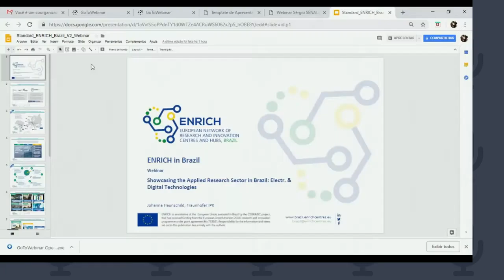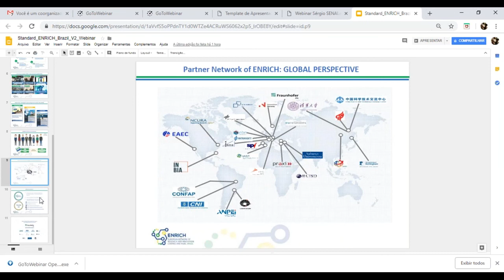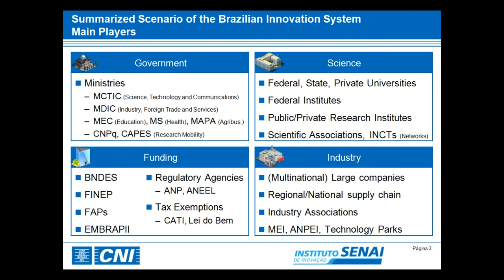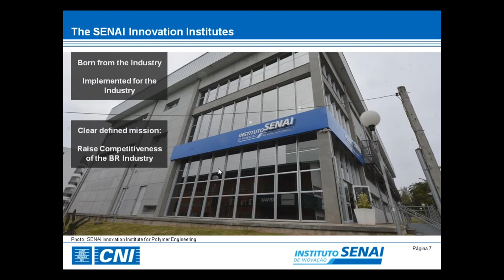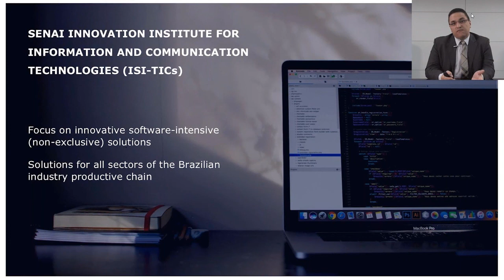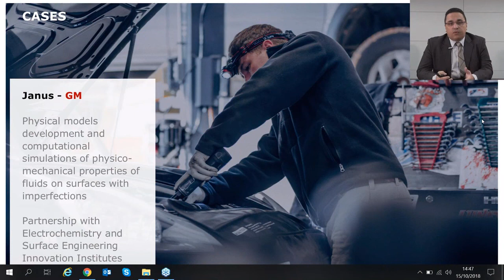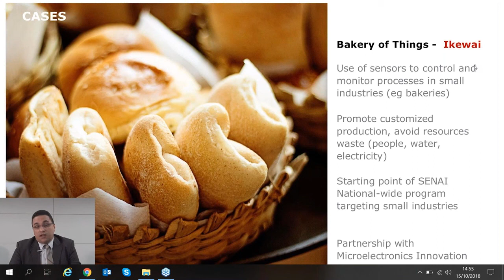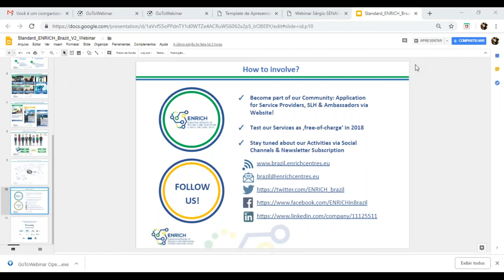SHOWCASING THE APPLIED RESEARCH SECTOR IN BRAZIL Electronics & Digital Technologies Part 1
CNI and ISIs and SENAI present their R&D&I partnership.